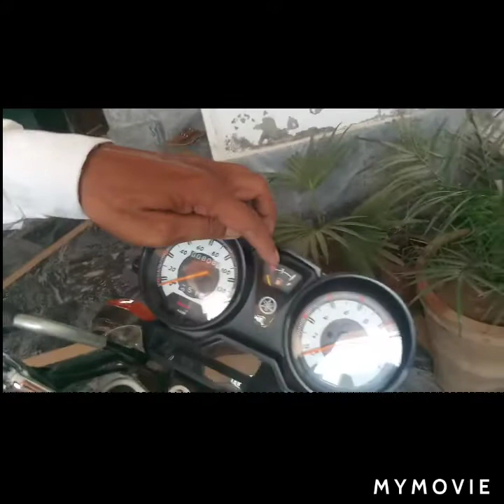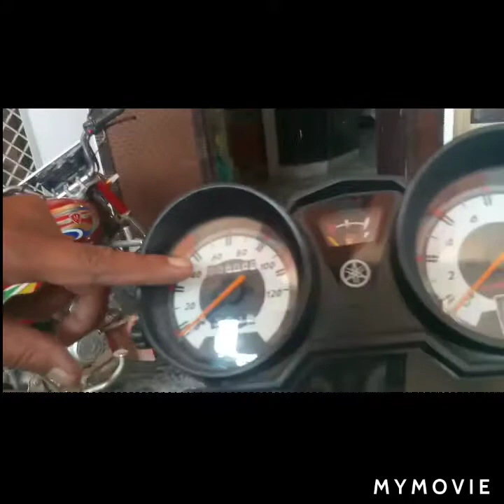yamaha 125yb DX the best baike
The Yamaha 125ybDX travels about 50km / h in a liter and is a very tasty ride.